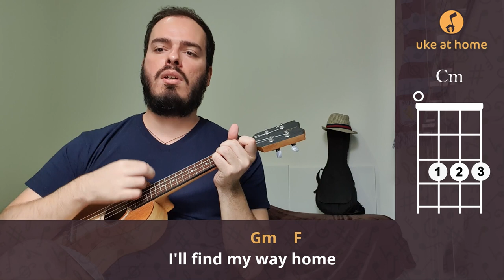Stereophonics - Maybe Tomorrow | Ukulele tutorial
Learn how to play an ukulele version for Maybe Tomorrow, by Stereophonics, soundtrack for the movie Crash, playing along with the video. Here you can find an easy way of playing this song at home on your uke, with subtitled lyrics and simple chords.

Aprenda como tocar uma versão no ukulele para Maybe Tomorrow, do Stereophonics, trilha sonora do filme Crash, tocando junto com o vídeo. Aqui você pode encontrar uma maneira fácil de tocar esta música em casa no seu uke, com letras nas legendas e acordes simples.

CHORDS SHEET

MAYBE TOMORROW

Intro: Eb  Cm  Gm  F

Eb
  I've been down and I'm wondering why
           Cm
These little black clouds keep walking around
        Gm          F
With me, with me
Eb
  It wastes time and I'd rather be high
              Cm
Think I'll walk me outside and buy a rainbow smile
           Gm
But be free
                  F
They're all free
Eb                  Cm
  So maybe tomorrow
                  Gm    F
I'll find my way home
Eb                  Cm
  So maybe tomorrow
                  Gm    F
Eb
  I look around at a beautiful life
                      Cm
I’ve been the upperside of down, been the inside of out
            Gm
But we breathe
      F
We breathe
Eb
  I wanna breeze and an open mind
             Cm
I wanna swim in the ocean, wanna take my time
     Gm        F
For me, all me
Eb                  Cm
  So maybe tomorrow
                  Gm    F
Eb                  Cm
  So maybe tomorrow
                  Gm    F

( Cm  D  Gm  F )
( Gm )
( Eb  Cm  Gm  Gm )

Eb                  Cm
  So maybe tomorrow
                  Gm    F
Eb                  Cm
  So maybe tomorrow
                  Gm    F

( Eb  Cm  Gm  F )